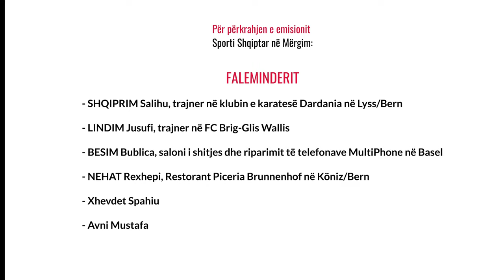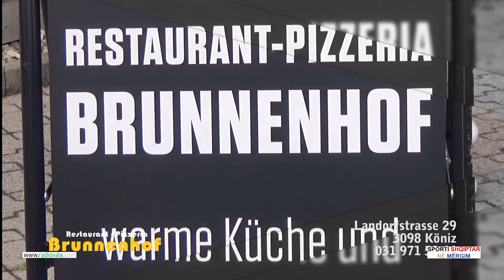Labinot Sheholli, Futbollist dhe Trajner i FC Besës - Sporti Shqiptar në Mërgim 77 (10.10.21)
Emisioni Sporti Shqiptar në Mërgim midis tjerash nderon dhe rikthen në skenë, në shenjë falënderimi të gjithë ata sportistë shqiptarë, që në të kaluarën kanë thyer barriera dhe hapur rrugë për sportistët e rinj shqiptarë, sidomos në Zvicër.

Labinot Sheholli bashkë me vëllanë e tij, Kastriotin janë emra të respektuar te komuniteti shqiptar në qytetin e Biel/Bienne-s, sidomos në ekipin e futbollit të këtii qyteti.

Në emisionin e 77-të, Labi tregon hapat në karrierën e tij si futbollist, te FC Biel/Bienne, FC Zürich-u, FC St. Gallen-i, FC Koniz-i.

Një pjesë e rëndësishme i kushtohet edhe angazhimit, fillimisht si futbollist, e tani edhe si trajner te ekipi shqiptar, FC Besa.

Për përkrahjen e emisionit

Sporti Shqiptar në Mërgim:
FALEMINDERIT
- SHQIPRIM Salihu, trajner në klubin e karatesë Dardania në Lyss/Bern
- LINDIM Jusufi, trajner në FC Brig-Glis Wallis
- BESIM Bublica, salloni i shitjes dhe riparimit të telefonave MultiPhone në Basel
- NEHAT Rexhepi, Restorant Piceria Brunnenhof në Köniz/Bern
- Xhevdet Spahiu
- Avni Mustafa
Music in this vide